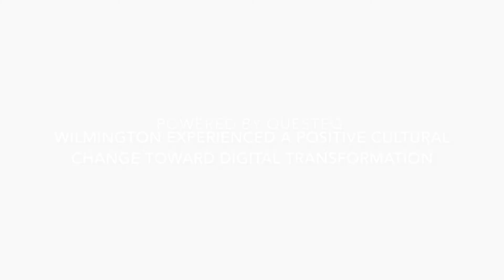The Transition to Meaningful Technology Use at Wilmington Area School District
Wilmington's Implementation of Google products has caught the eye of Google and WASD was awarded a Google Reference District honor. There are less than 200 Reference District's world-wide and WASD is one of them. Wilmington Area School District has been Powered by Questeq since 2015.

to read more about technology’s impact at WASD.